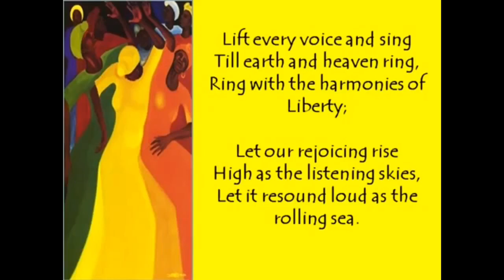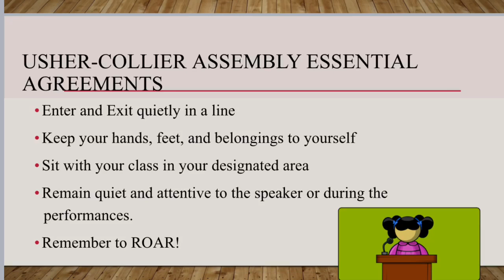02/27/20 Usher-Collier ROARcast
Good morning!